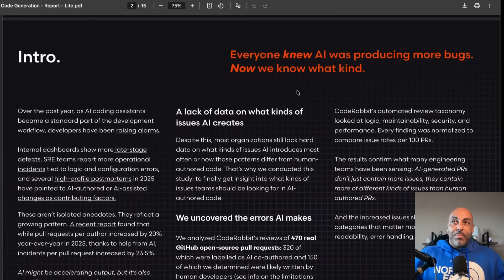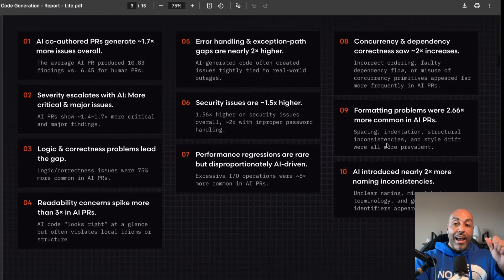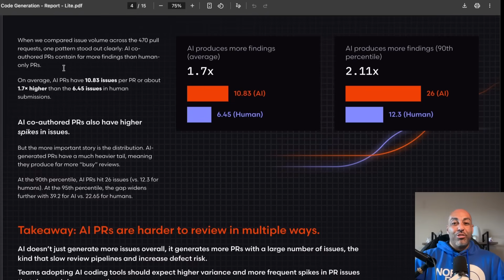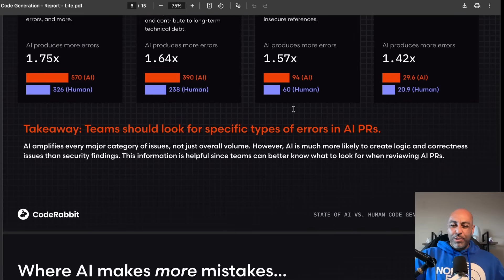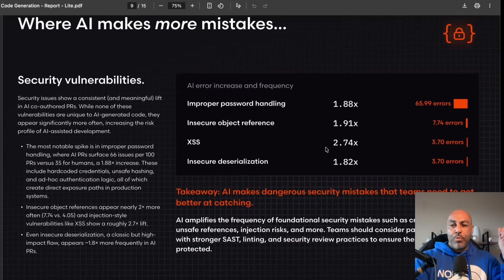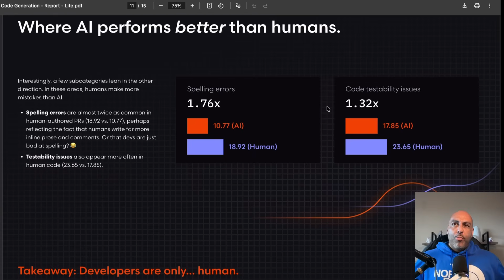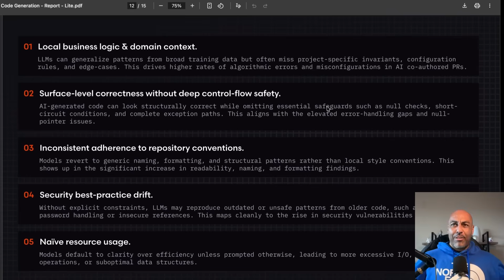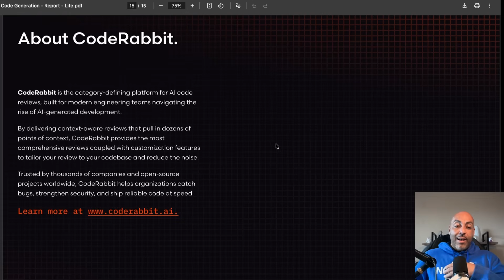What CodeRabbit's report tell us about AI generated code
Before you rubber stamp that PR from Claude, Cursor or Codex, you probably want to read this